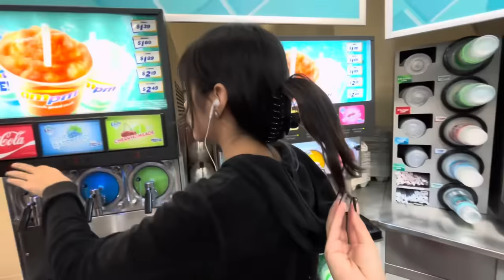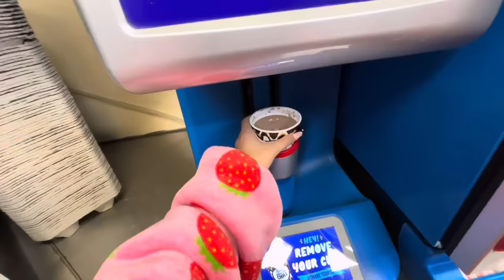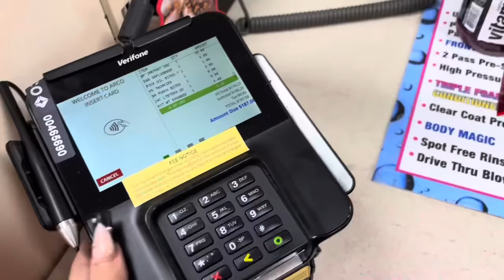WE SNUCK OUT AT 1AM TO GET ONE COLORED SNACKS AGAIN🤫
WELCOME TO A NEW BADBISH VIDEO😎💕

WE REDID THIS VIDEO !! I HOPE YALL ENJOYED IT 😘
IM BEING WAY MORE CONSISTENT THAN USUAL😜

EMO GIRLS AND KASSYS CHANNEL: @Sassykassy.

SCHEDULE!! 🤩